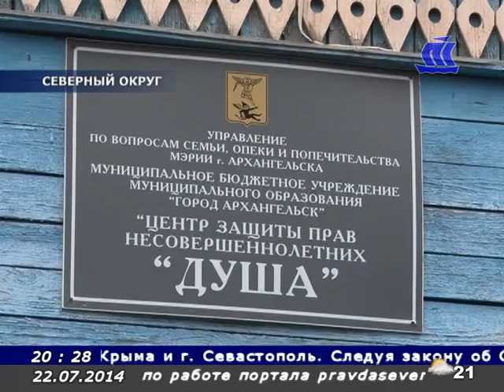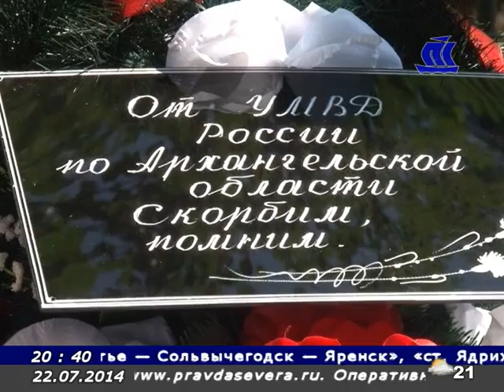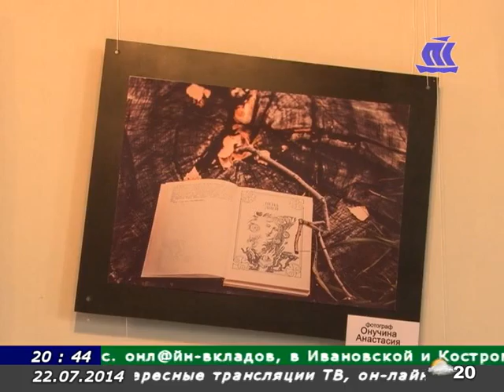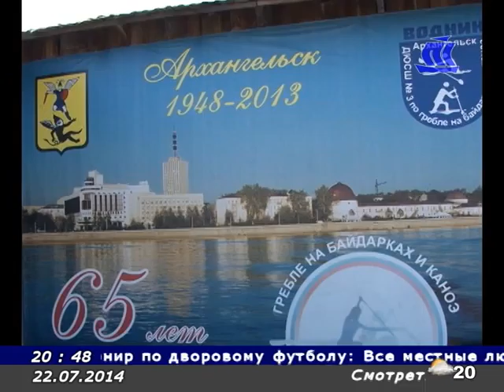Панорама Севера 22 07 14